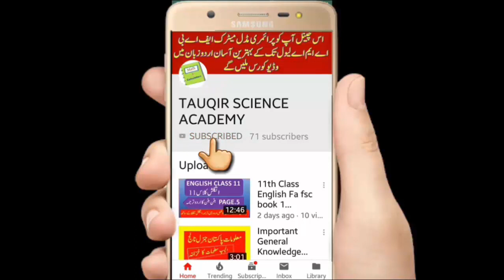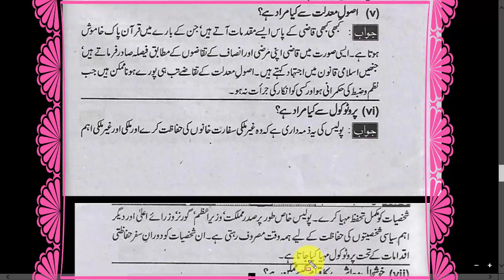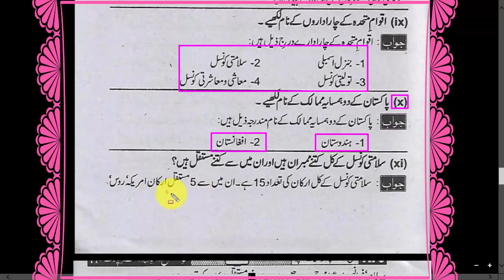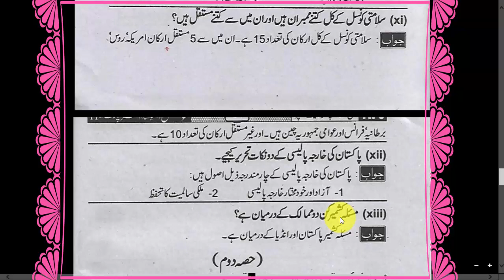how to solved civics paper for class 12th | civics past paper solved | civics class 12 paper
Aslam o alakum aj m ap k leay civics class 12th k past paper ka video lecture lay kr aya hn umed h apko pasnd aye ga